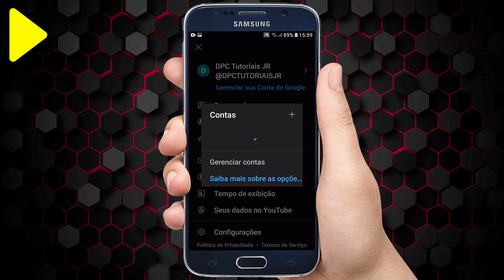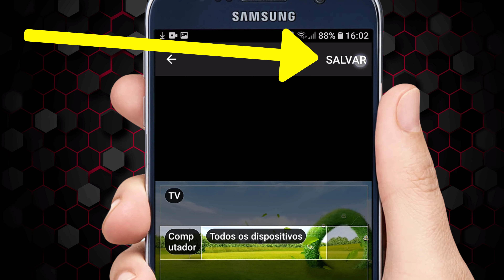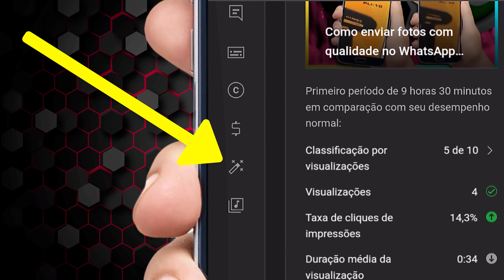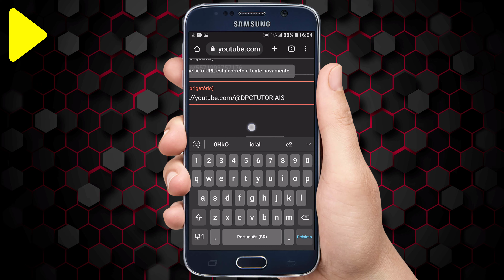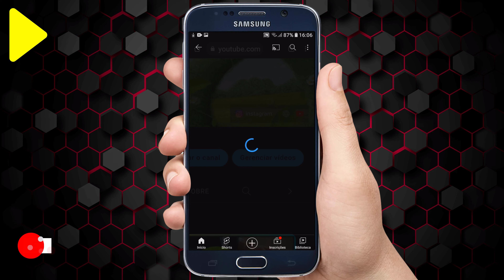Como colocar links no BANNER do canal do YouTube 2023 ATUALIZADO - link no canal do YouTube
🟢 MUDOU! Veja como colocar link clicável no banner do canal do YouTube pelo celular em 2023, para isso já atualize seu app do YouTube e siga o passo a passo para colocar vários links no banner do YouTube

🟢 QUER AJUDAR O CANAL? BASTA COMPRAR QUALQUER COISA NESTE LINK DA SHOPEE 👈 QUE EU JÁ GANHO UMA COMISSÃO

🟢🟢 CORRE! APROVEITA O FRETE GRÁTIS NA SHOPEE